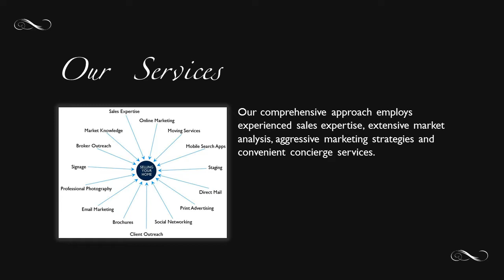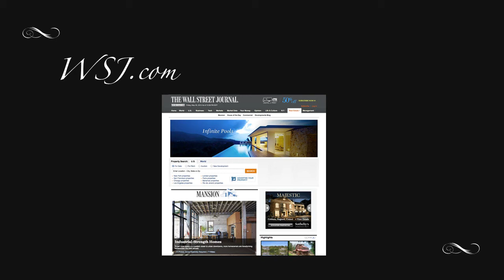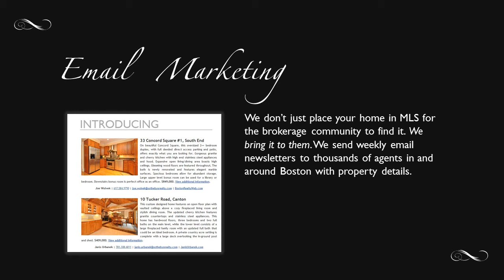The Gibson Sotheby's International Realty Story